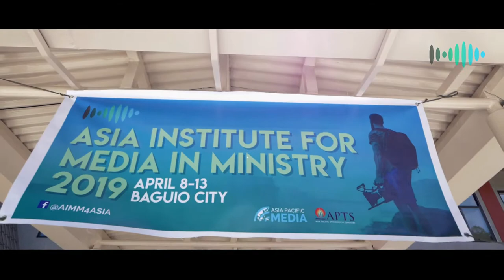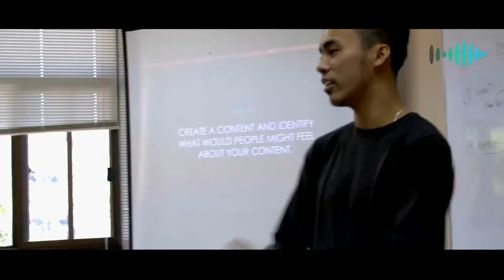AIMM 2019 | We Should Redeem Social Media